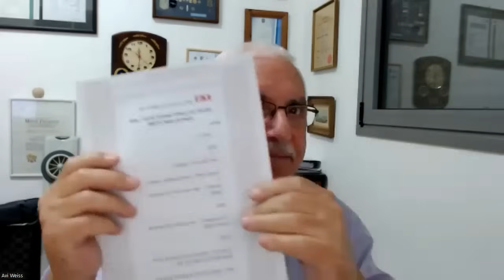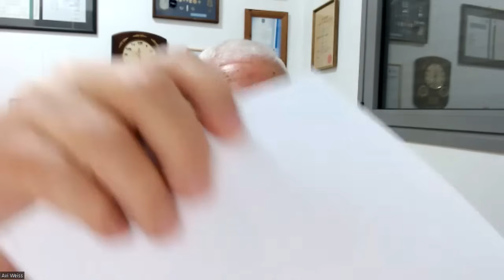נצ"מ אבי וייס: השב"כ והמשטרה מרגלים אחרי אזרחים ישראלים ברוגלות, רק כמו צפון קוריאה וללא אישור תקין"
חלק ראשון של שיחת עומק על שימוש המשטרה והשב"כ ברוגלות (תוכנות ריגול) בישראל, עם ניצב משנה בדימוס אבי וייס, עורך ובעלים של "טלקום ניוז", שפיקד בשעתו על בית הספר הארצי לשוטרים והוא בעל תואר שני בהנדסת תעשיה וניהול. בישראל ניתנים בשנה כ-130 אלף היתרים להפעלת רוגלות ורבים מהם בניגוד לחוק כמו בצפון קוריאה, בעוד שבארצות הברית רק 2400 וכך גם בשאר המדינות הדמוקרטיות. דווח ועדת עמית מררי המכהנת כמשנה ליועץ המשפטי לממשלה למשפט הפלילי, הוא, לפי ניצב משנה בדימוס אלי וייס – שקרי לחלוטין!

עקבו אחריי:
טלגרם: